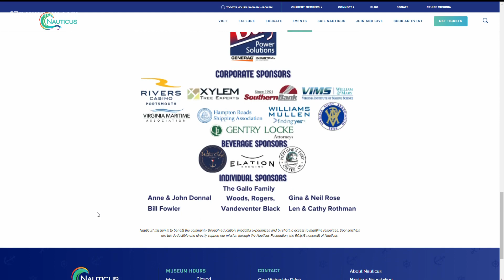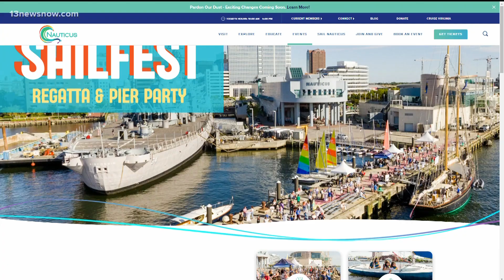Interview: SailFest returns to Nauticus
We hope you've got your sea legs because SailFest is making its return to Nauticus! Here to tell us more are Cat Boyle and Fred Rose.